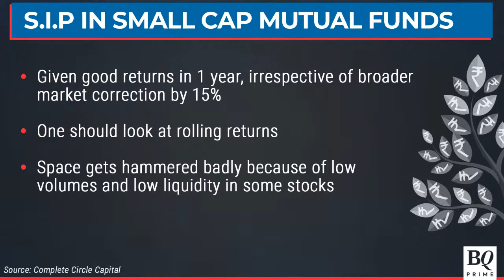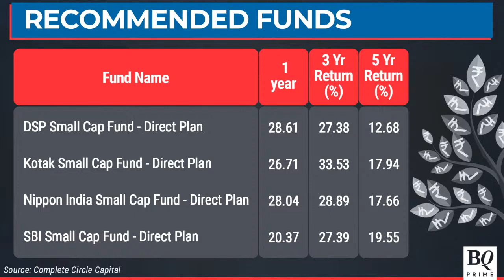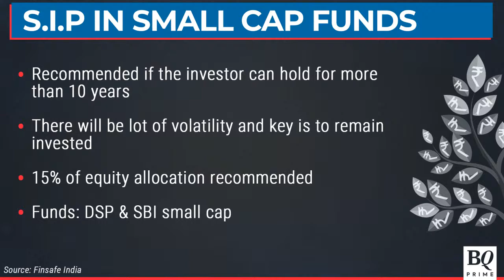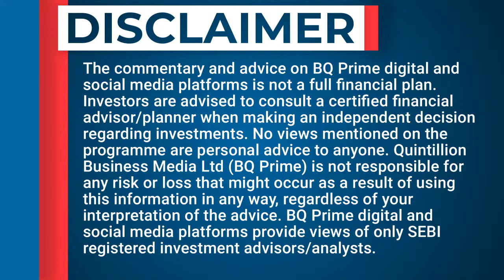The Mutual Fund Show: Investors & Potential Irregularities At Axis MF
Should investors be concerned about the potential irregularities at Axis Mutual Fund? Are small cap S.I.Ps a good bet in current environment? In conversation with Finsafe India's Mrin Agarwal and Complete Circle Capital's Kshitiz Mahajan.